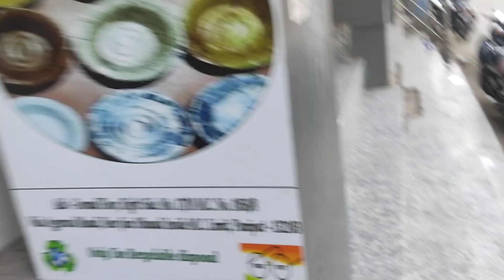PAPER BOWL AND PAPER PLATE MATERIAL # MICA PAPER# LAMINATE PAPER#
paper bowl making material
paper plate making material
mica paper bowl material
paper plate raw material in panipat